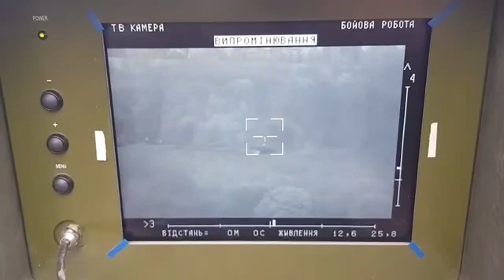🔥 Operators of the Special Operations Forces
🔥 Operators of the Special Operations Forces saw on one of the front lines how the occupiers brought ammunition for their anti-tank missile systems. They did not wait, they attacked first. From the first shot, the missiles accurately hit the position of enemy antitankers, destroying them along with the newly brought ammunition